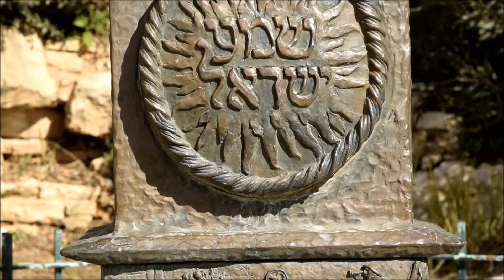מנורת הכנסת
מתוך הסיור "בעקבות כנסת ישראל" - מביתה הישן של הכנסת למשכנה החדש, מסדרת ספרי הטיולים "לכל אחד ירושלים - 50 מסלולי סיור בירושלים", בהוצאת מסלולים להתאהב בארץ מחדש, ערן ודוד גל-אור